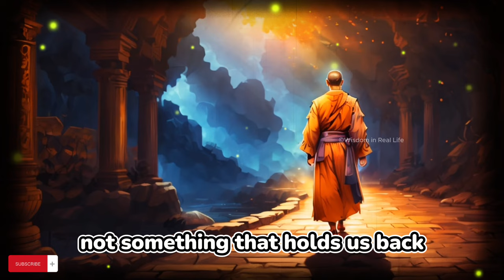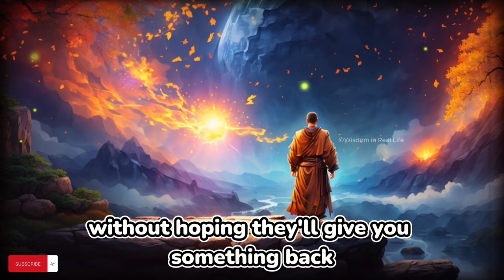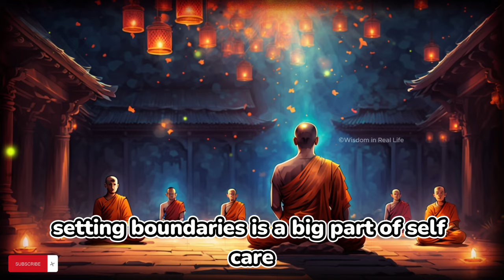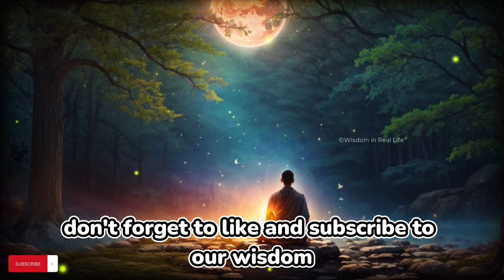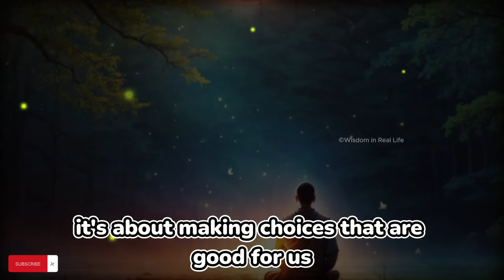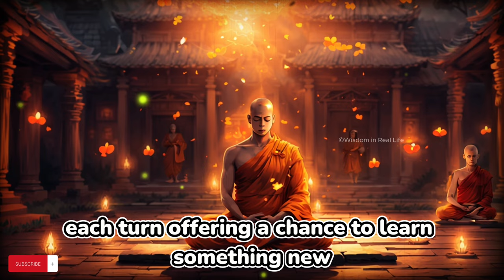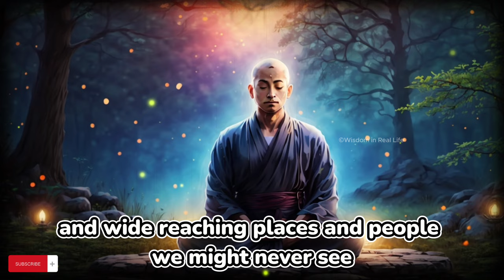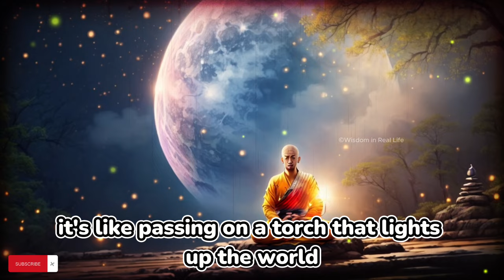😔10 Ways How Kindness Will RUIN Your Life...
Can kindness go too far? 🤔 Discover why "How Kindness Will RUIN Your Life" 🚨 and unlock the hidden dangers of excessive kindness. In our latest episode on 'Wisdom in Real Life', we delve deep into the dark side of kindness, exploring too much kindness is not good quotes, and unveiling the true meaning of kindness. 🌟

10 Ways How Kindness Will RUIN Your Life

Chapters-:
00:00 Don't Skip
02:38 1. The Danger of Excessive Kindness
06:50 2. Unreciprocated Expectations
11:36 3. Loss of Self-Care
15:28 4. Perception of Weakness
19:56 5. Relationship Dynamics
24:18 6. Compromised Goals and Personal Growth
28:30 7. Buddhism as a Guiding Principle
32:49 8. Strategies for Protection
37:14 9. The Global Impact of Kindness
44:59 10.The Science and Art of Kindness
39:03 Conclusion

Uncover how to show kindness effectively without compromising your well-being. We share wisdom from Buddhism 🌿 and zen stories that highlight the importance of balance. This motivational video is packed with philosophy and life lessons, aiming to guide you on the right path to showing ways of kindness without falling into the trap where kindness will ruin your life.

Learn about the things that ruin your life and how excessive kindness ranks among them. 📉 Through powerful motivational speech, we explore ways kindness can ruin your life and provide strategies for protecting yourself. This video is a must-watch for anyone seeking to balance their kind nature with wisdom and strength. 💪

Join us as we dissect the impact of kindness and how the dark side of kindness can sometimes overshadow its benefits. Whether you're looking for ways to show kindness or understand why kindness can harm you, this video offers a comprehensive guide to navigating the complexities of kindness with insight and care. 🙏